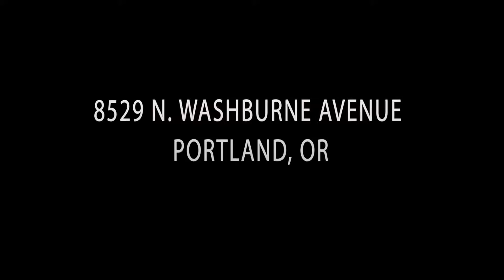8529 N Washburne Avenue - Portland, OR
8529 N Washburne Avenue
Portland, OR